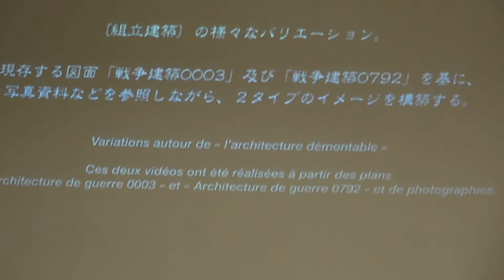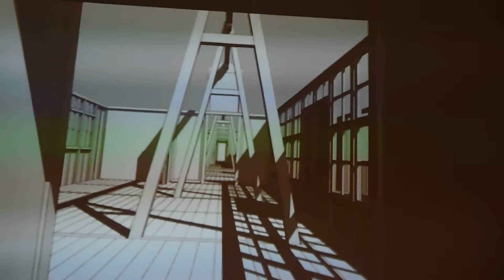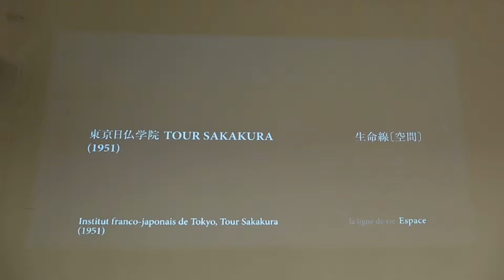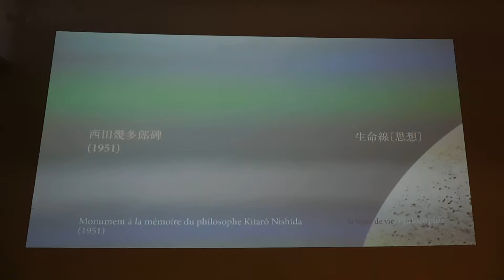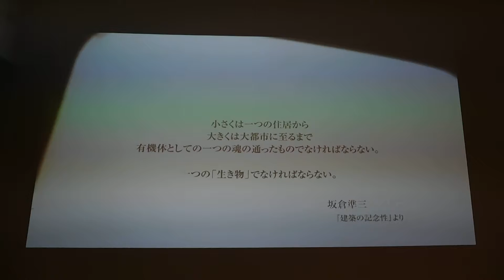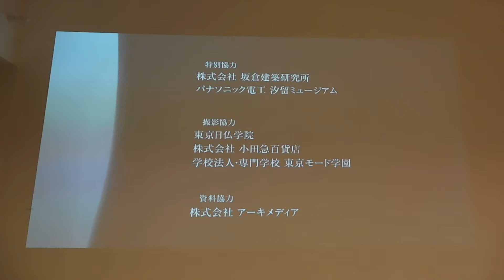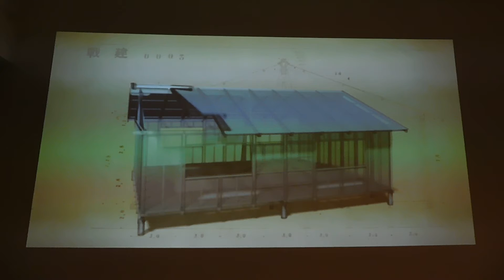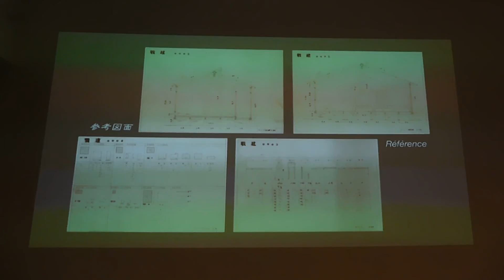DSCN6052アンスティチュ・フランセ東京20180918展覧会 「建築家・坂倉準三 パリ‐東京 ： 生き続ける建築」 映像：坂倉準三のデザインを知る